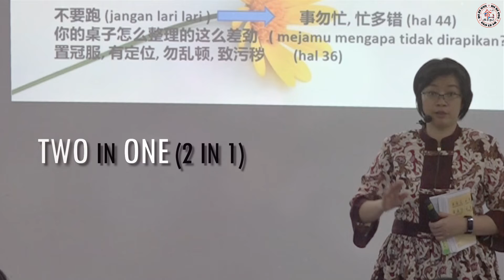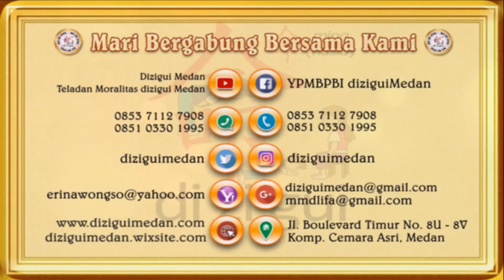One Minute With Moralitas - Menghargai Waktu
MENGHARGAI WAKTU

Waktu yang lalu Takkan Kembali
Hargai Waktu dari Kini

Terima kasih🙏🙇
Salam Moralitas